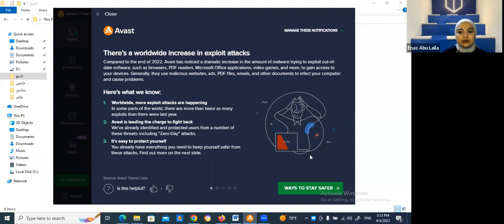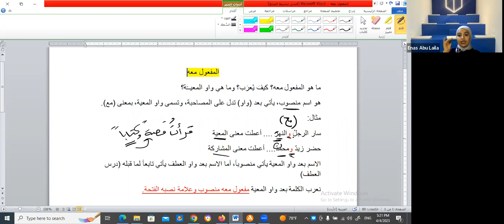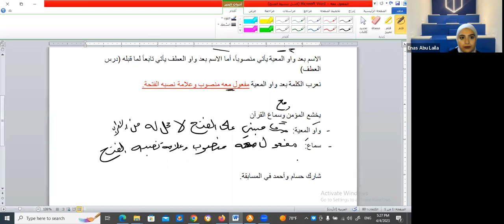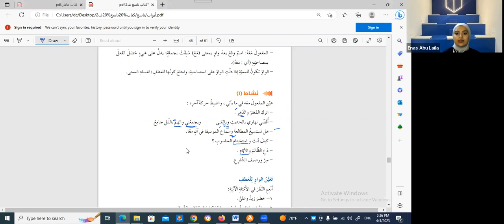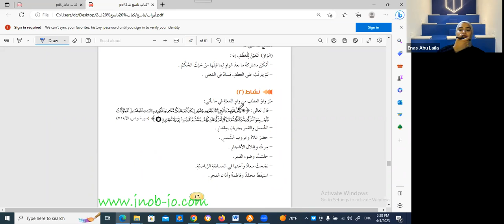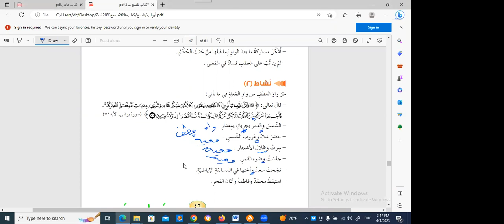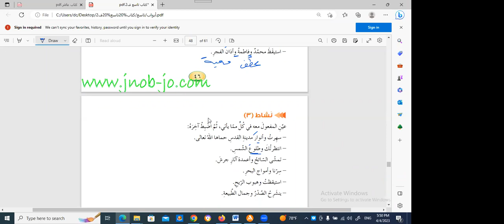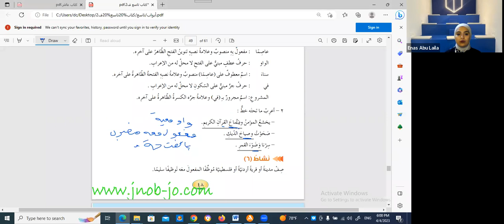مركز أبواب | عربي الصف التاسع | الأسبوع الثامن